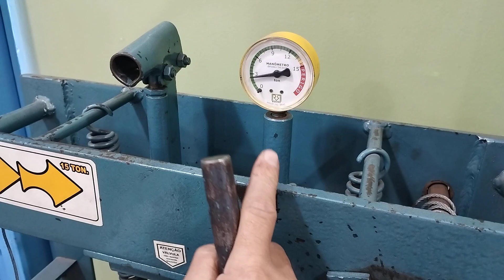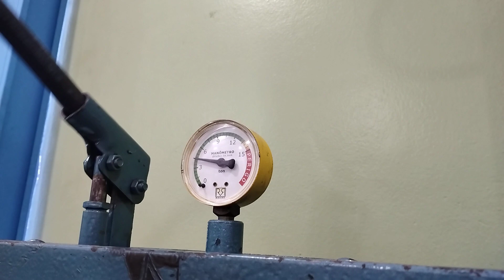Como tirar pino do pistão pino da biela martelo resolve sim ou não? aprenda da forma correta VEJA